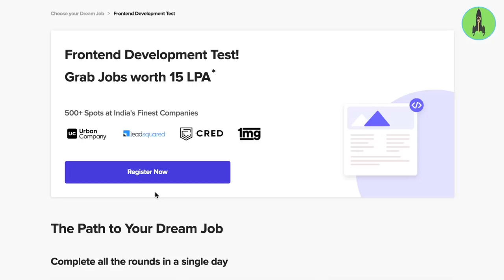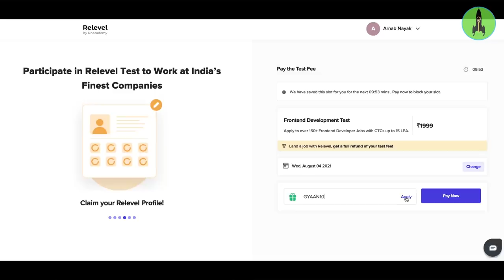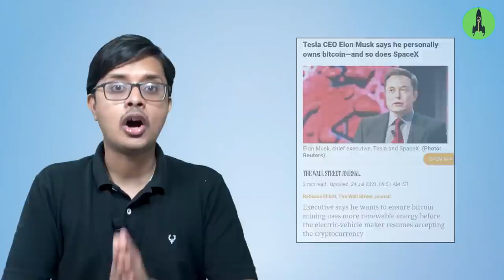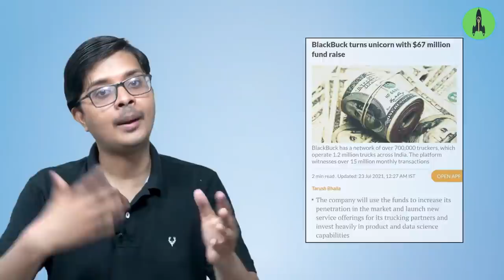Top Startup News 150: BMW & iPad for Free, Which Crypto does Elon own?Zomato listed, Biggest Funding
Let's know the biggest Startup, Funding, Crypto & Business news of this week.
00:00 : Intro
00:12 : Startup News
06:34 : Crypto News
07:51 : Funding News
09:26 : Acquisition News